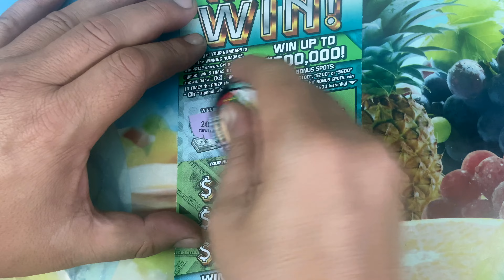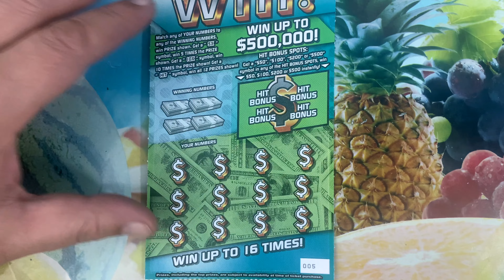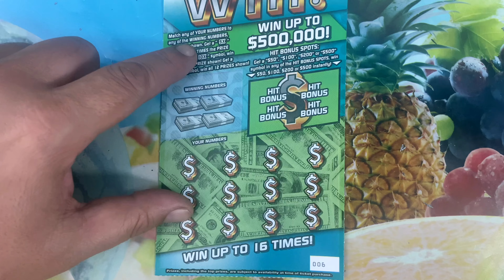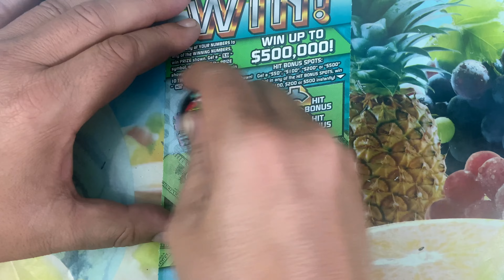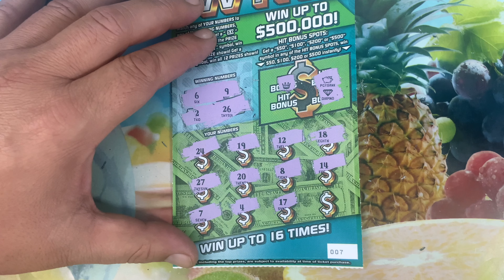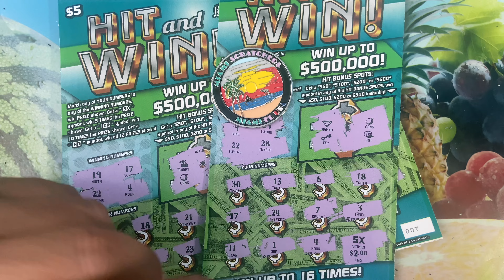5X SYMBOL FOUND ON NEW HIT AND WIN FLORIDA LOTTERY SCRATCH-OFF TICKETS 💥 COIN GIVEAWAY 💥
We play a session of the new FLORIDA LOTTERY scratch offs Hit and Win. Early access to FLORIDA LOTTERY scratch off tickets